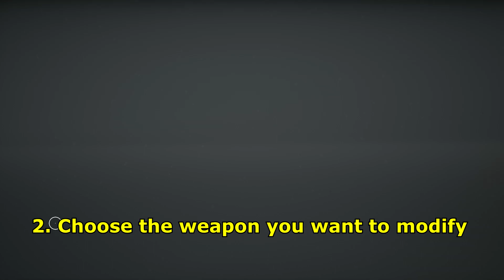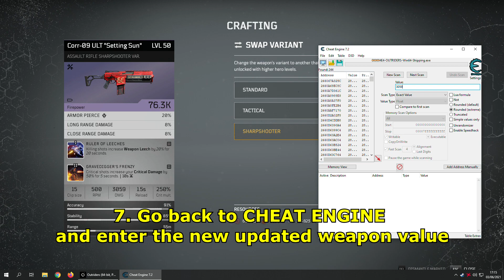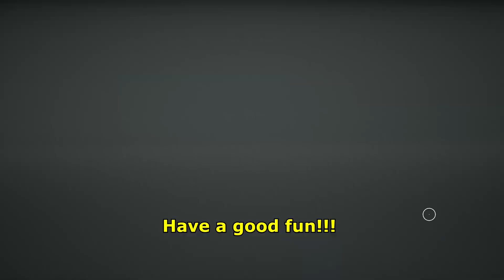Hit Kill Ultra Hack Damage Any weapon - Outriders [Build Cheat Engine] DEMO VERSION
Restart the game and the weapon will still be saved. Change the damage value of your choice. Farm Build. Thanks guys. Have fun.

Important: I'm not against cheating that involves just one player.
This is the "demo version". Obviously only you are responsible for your actions.

Google: cheat engine software download